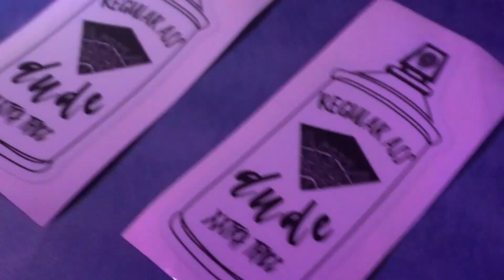Platform No. 1